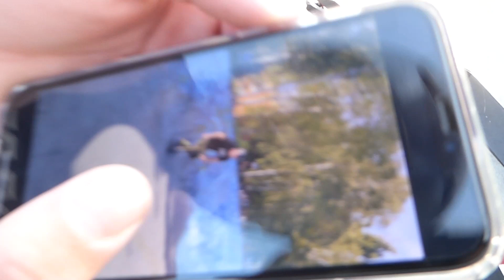ZROBIŁ FLARE? - Nowy Skatepark w Toruniu!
Wracamy po dłuższej przerwie z mocnym materiałem z nowego skateparku na osiedlu JAR w Toruniu!

Mamy nadzieję, że się wam spodoba!

Wracamy do w miarę regularnych filmów, lecz pamiętajcie, że poza sezonem ciężko coś nagrać, bo pogoda nie sprzyja ;(

Dziękujemy za oglądanie, zostawcie subika!